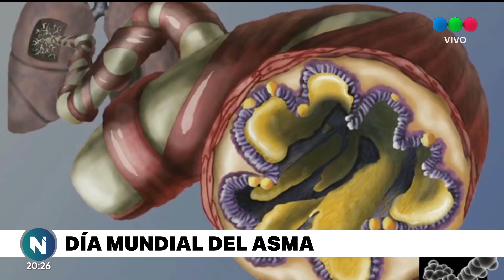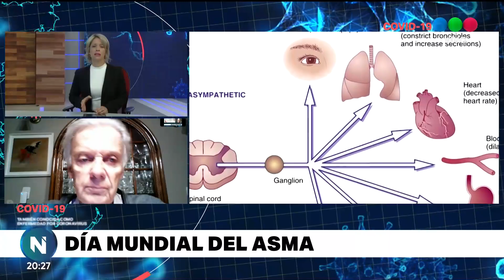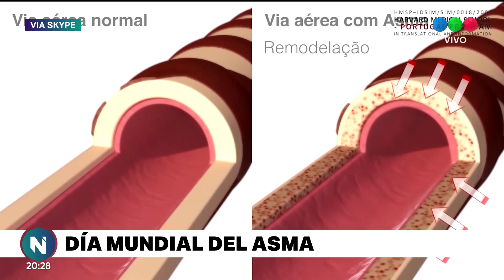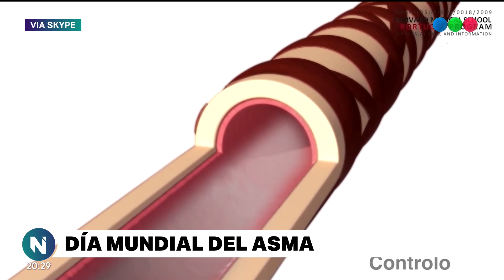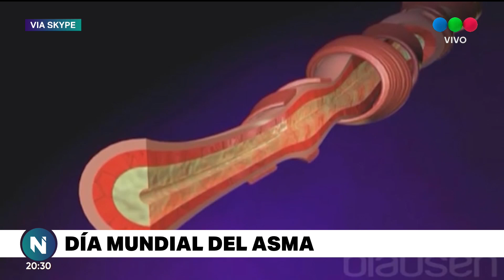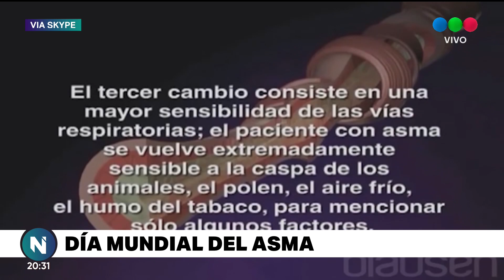"A los asmáticos les pedimos que no abandonen los tratamientos preventivos"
Fue la recomendación del doctor Hugo Neffen, en el marco de la pandemia del coronavirus